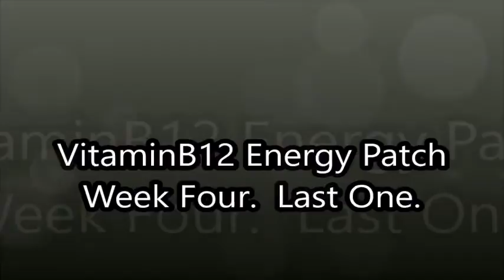Donia The DIY & Review Queen. VitaminB12 Energy Patch Week Four. Last One.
VitaminB12 Energy Patch Week Four.  Last One.
Movie By Paranormal Hood
Episodes
Books:
Pouring A Floor
Herbal E-Books
The Herbal Survival Guidebook Kindle Edition

Donia Gonzales-Copeland
POB 371
Delaware City, DE 19706

 Mail to:
Donia Gonzales-Copeland
POB 371
Delaware City, Delaware 19706